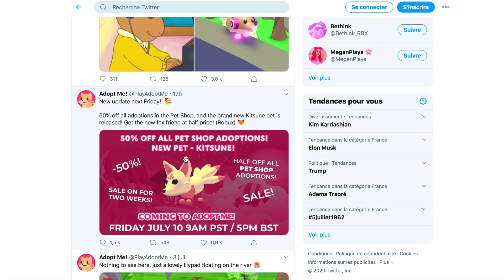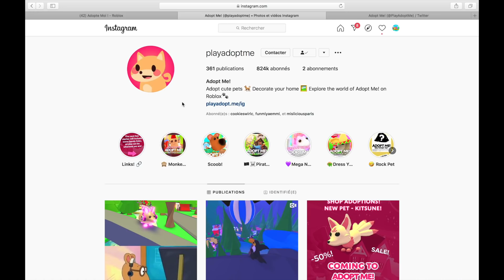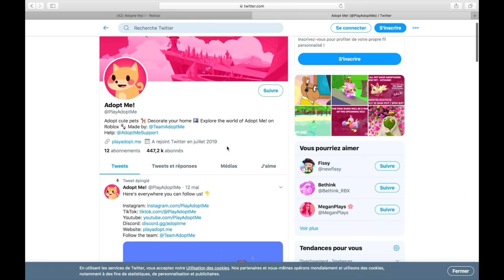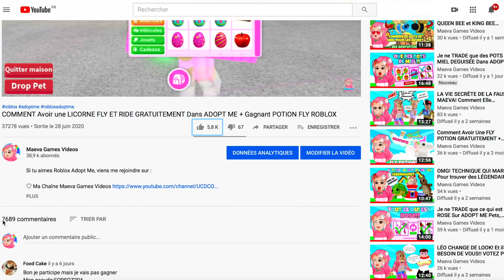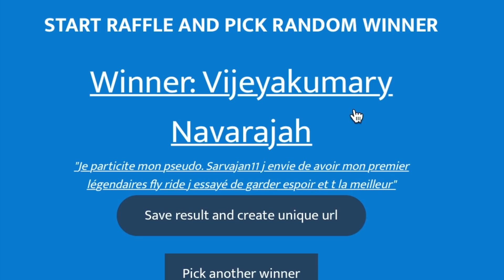NOUVEAU PET! DODO ROSE des DINO EGGS et Date de Lancement du KITSUNE!! Mises à Jour ADOPT ME ROBLOX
Si tu aimes Roblox Adopt Me, viens me rejoindre sur :

N’oublie pas d’activer les notifications en cliquant sur la cloche 🔔 juste au-dessus pour être informé(e) des nouvelles vidéos instantanément ! Tu peux aussi me laisser un petit pouce bleu et un commentaire, ça me fait toujours très plaisir! 💖

N'hésite pas à suivre mon profile pour pouvoir me rejoindre dès que je joue sur un serveur privé.

♡ Tu peux me suivre et adhérer à mon groupe, la Team Maeva :
Il suffit de cliquer sur les 3 petits points en haut à droite de la page du groupe, puis "suivre"

♡ N'hésite pas à venir me rejoindre lorsque je joue sur un serveur public :)